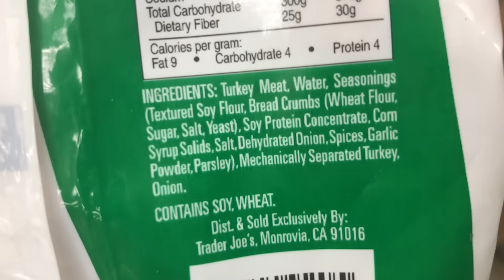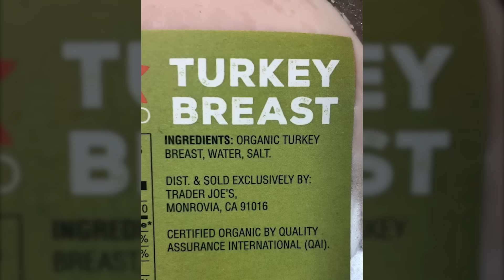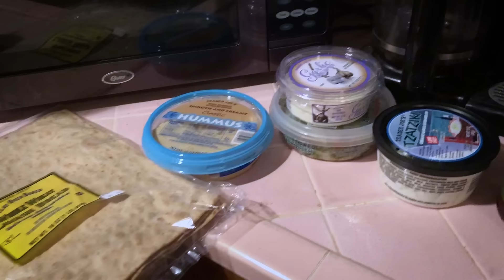I Banned Sugar For A Week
Could your family survive without sugar for a week?

Mom In Progress has merch!
and Germany merch stores too!

MUSIC
A Funny Walk
Licensed via Warner Chappell Production Music Inc.